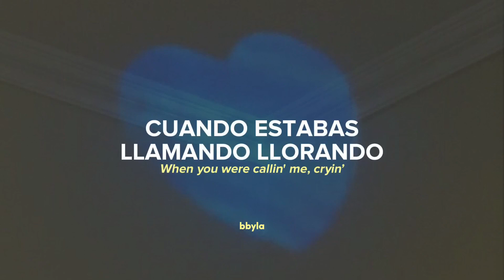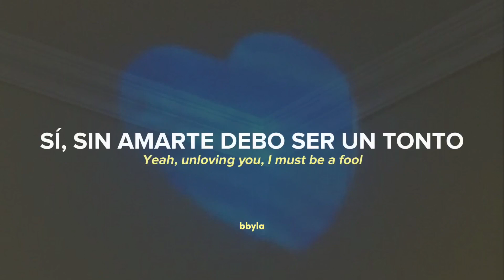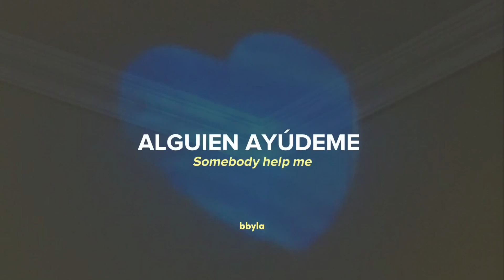Unloving You- Anson Seabra [Traducida al español + Lyrics]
𝙒𝙚𝙡𝙘𝙤𝙢𝙚 ✨
📀 Unloving you- Anson Seabra

    gustaría que fuera la próxima canción.